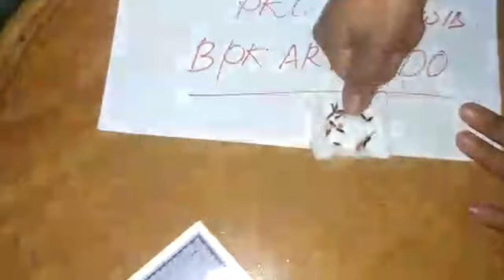Bermain tebak kartu dengan mustika lipan kuning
Channel ini khusus membahas :

-Spiritual
-Supranatural
-Motivasi diri
-Benda bertuah

Dengan tekan tombol :

-Suka(Like)
-Bagikan(Share)